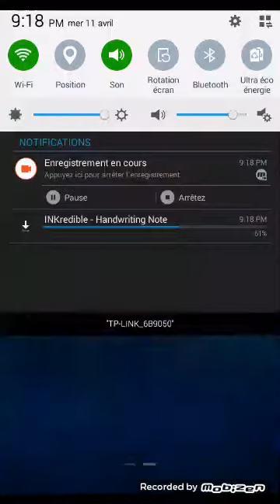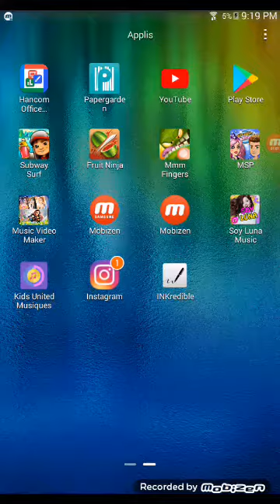Abonné vous à mon instagram yasmine fan de erza